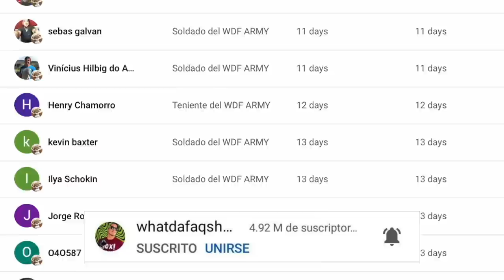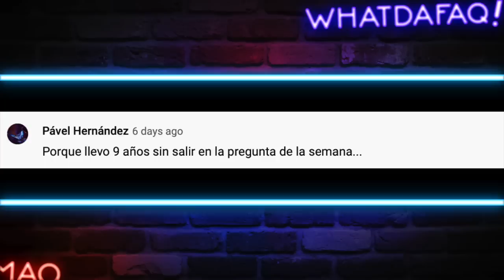La PEOR cita de mi Vida!